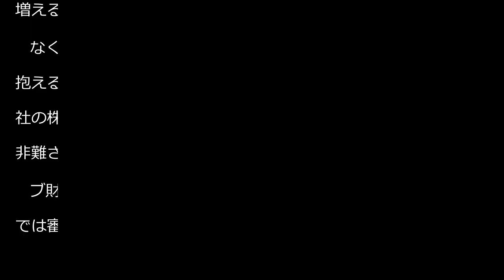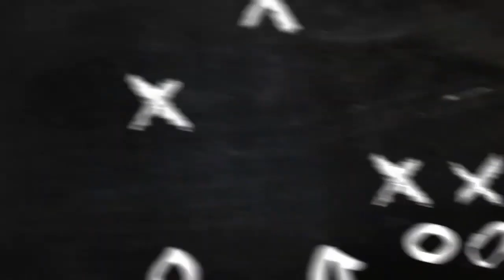深刻財政難のバルセロナ ＣＬ、ＥＬ敗退で７５億円超の〝大損失〟「経済的な面で大きな問題」